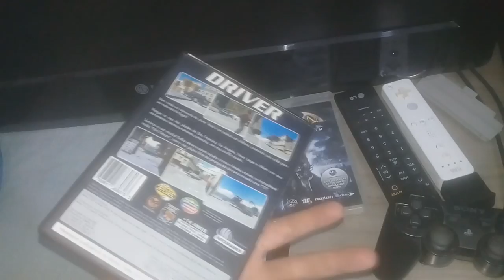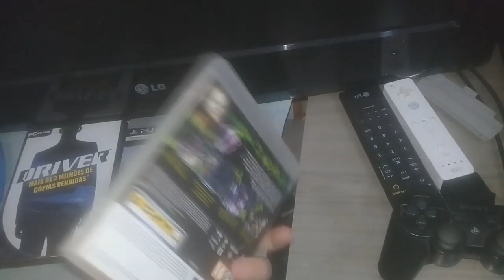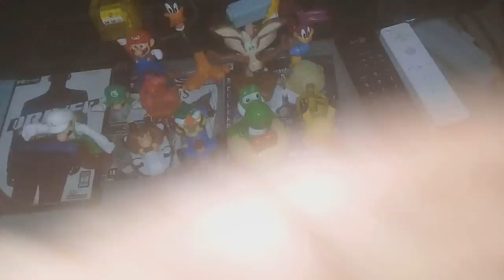CAÇADA GAMER - Só briquedos maneiros